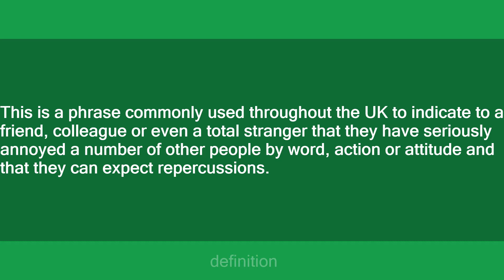Pissed them off